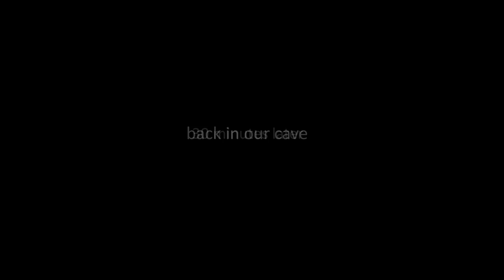VAN LIFE UK - WINTER VAN LIFE IS TOUGH IN THE UK - (the Cotswolds)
Van life UK travel is so tough in the winter! Thanks for watch our vlog today everyone;) You join us today in Malvern where we've been staying for the last few days at a great pub stop serving amazing food. Our van life journey then continues south onto the Cotswolds. Our first stop being Broadway. Van life here in the UK isn't easy in the winter months as we face all the elements; wind, rain, the cold, a lot of mud and the really short days... Thankfully we have a new little gadget to get our van going in the mornings and we try to make the most of England when there's no other tourists around!

We are Nick and Sarah a couple with our 2 little dogs Dizzee and Charlie we are the exPAWers! We have a passion for CREATIVE FILM MAKING and a LOVE FOR TRAVEL and our plan is to DRIVE ACROSS THE WORLD and to inspire others to follow their dreams.

SUBSCRIBE! if you're interested in what it's like to be LIVING IN A VAN, how to TRAVEL THE WORLD ON A BUDGET, easy and healthy VAN LIFE MEALS and the BEST PLACES TO VISIT IN EUROPE and soon AROUND THE WORLD.

We don't have a NEW MOTORHOME, SELF CONVERTED SPRINTER VAN, VW CAMPERVAN, 4WD OVERLANDING EXPEDITION VEHICLE, or a LUXURY RV but that doesnt stop us!